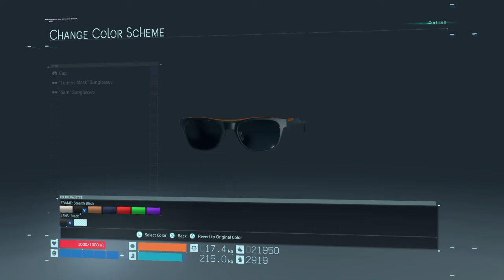DEATH STRANDING™ - Cremating a Corpse